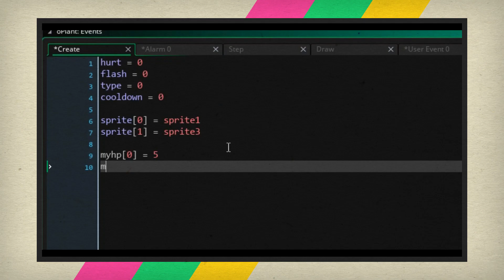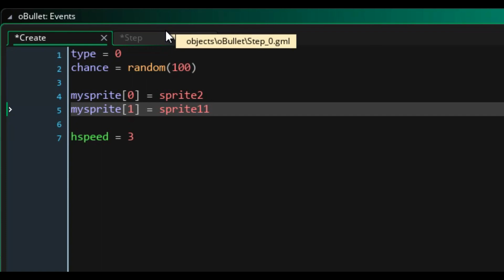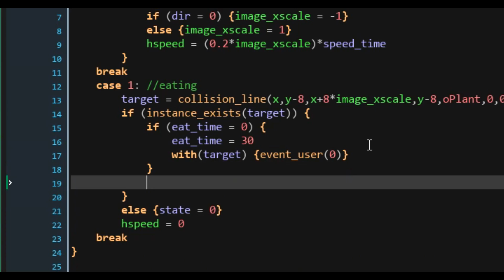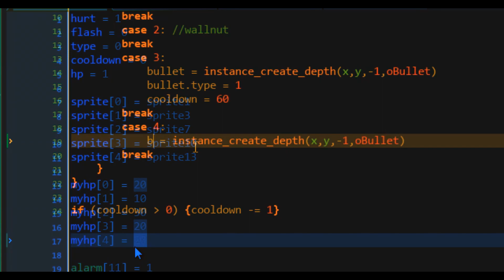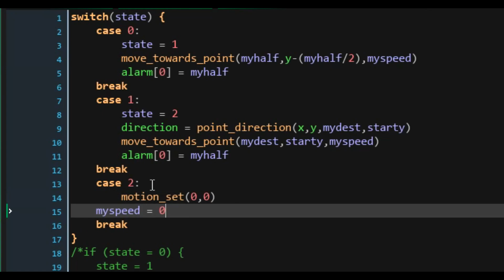MATH IS HARD. - Let's Dev: Plants vs. Zombies Clone #3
Well, it was fun until the resurgence of an old enemy...